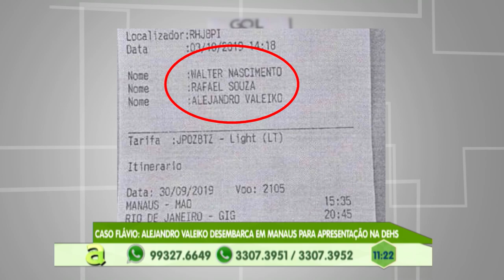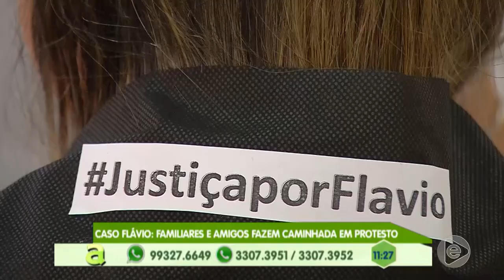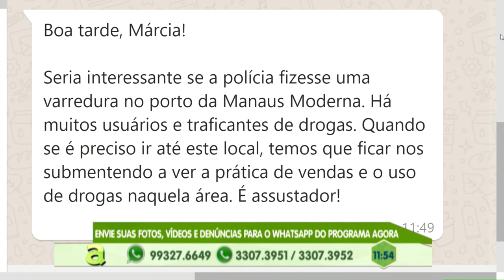Programa Agora (07.10.2019) 01º Bloco